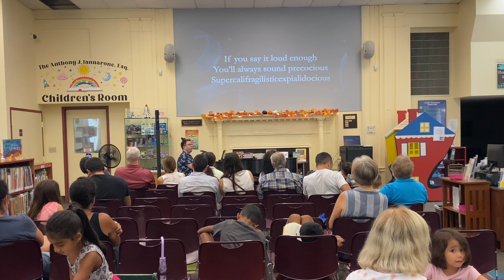Jay Daniels - Supercalifragilisticexpialidocious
Music and Lyrics: Richard & Robert Sherman